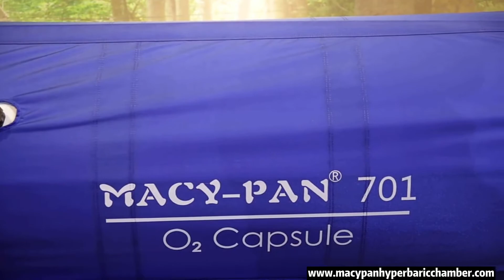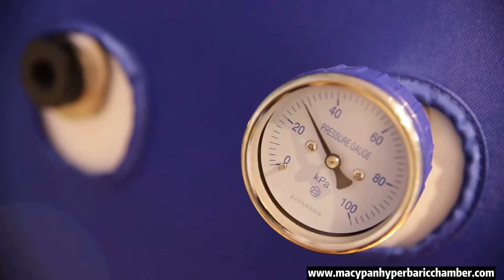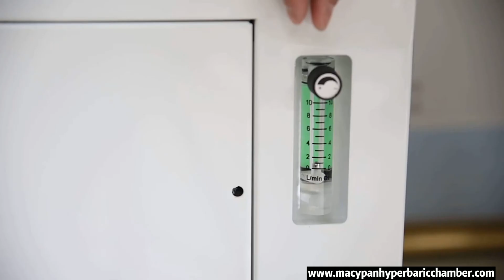Produced by Alibaba.com ----Three new models of Macy-Pan hyperbaric oxygen chambers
(3 NEW models of Macy-Pan hyperbaric oxygen chambers)
^^ST701^^ST2200^^HP600^^
Meet the purchasing needs of different customers！！

How does Hyperbaric Oxygen Therapy improve a persons healing?
**increase the oxygen levels in plasma nourishing your bodies tissues!!!
**promotes formation of our capillary blood vessels!!!
**bring more oxygen and nutrients to cells in need of healing !